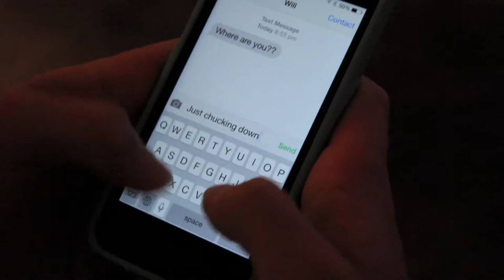PD Assignment - Harry Wallace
PD Assignment